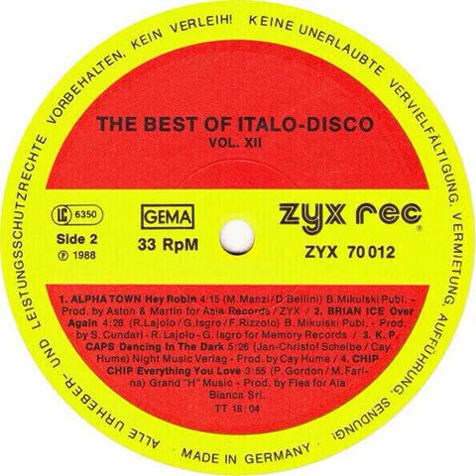Alpha Town - Hey Robin Backwards